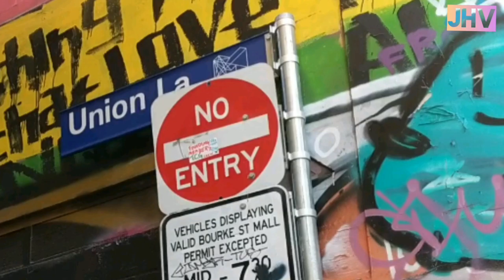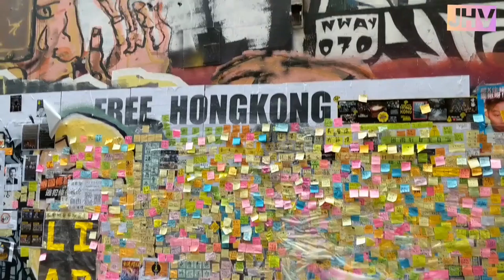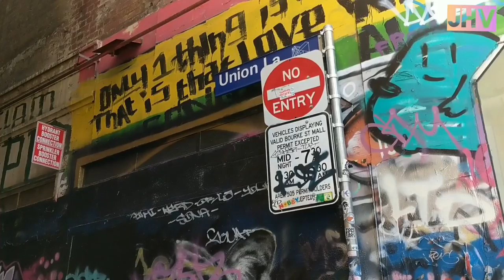Street Art / Graffiti Melbourne !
Here is my Video on Street Art / Graffiti in Melbourne ! Street art in Melbourne is one of the most recognized street art network in the world and they are attracting thousands of tourists everyday.

Graffiti is writing or drawings made on a wall or other surfaces, usually as a form of artistic expression, without permission and within public view. In some cases this art form is considered as illegal as malicious property damage.

I am adding Subtitles in English for All my Videos on my YouTube Channel for my Viewers from around the world !!

You will also find my Malayalam Poems on this Channel !